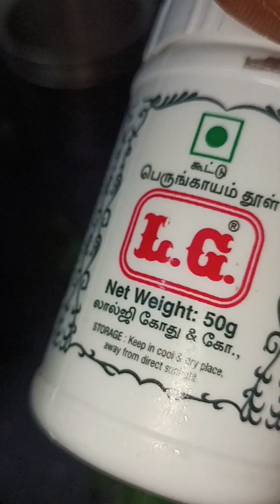January 8, 2024 # pongal